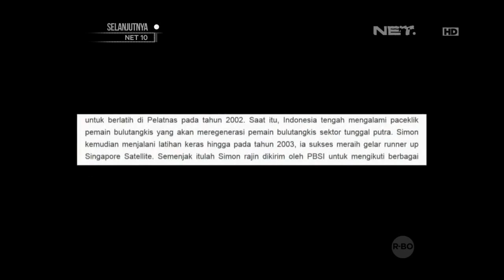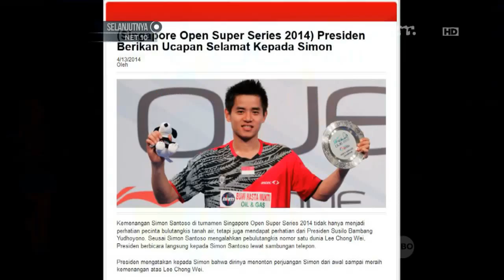Profil Simon Santoso